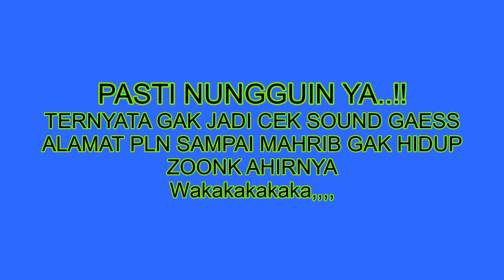Hanya planar cukup buat semuanya audio miniatur sound system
ini adalah sound rumahan dari wilayah bangsalsari jember jawatimur yang mana sound ini hanya menggunakan full box planar untuk sound rumahan nya, kira kira seperti apa suaranya langsung simak saja yuk vidio nya, dan kali ini juga sangat apes karena pada waktu review PLN padam jadi gak bisa ck sound, wakakakakak.

Spesifikasi power : langsung saja lihat di vidio

( Bagi yang sudah masuk di group 1 dilarang masuk di group yang ke 2, juga sebaliknya yang ikut di group ke 2 dilarang masuk di group ke 1, ini tujuanya agar group tidak penuh dan yang lainya yang belum masuk group agar bisa ikut group juga )

saran rekomendasi perangkat2 untuk miniatur sound system :
1. dbx equalizer. equalizer behringer, equalizer ashley, equalizer peavey.
2. mixer behringers, mixer soundqueen, mixer ashley, mixer tum, mixer soundcraft, mixer yamaha, mixer allen heart, mixer midas.
3. management louds speaker driverack dbx 260. behringers eurodesk. ashley.
4.speaker acr fabulous, speaker acr pro, speaker rcf, speaker acr 15600, speaker jic, speaker legacy, speaker cannon. speaker fostex, speaker satria, speaker acr
5. power amplfier ashley, power amplifier phase lab, power amplifier exstrime, power amplifier bob, power amplifier sonqueen, power amplifier crown, power amplifier peavey, power amplifier yamaha.
cek sound
review sound rumahan
sound miniatur
mini sound
sound mini
speaker aktif
aktif speaker